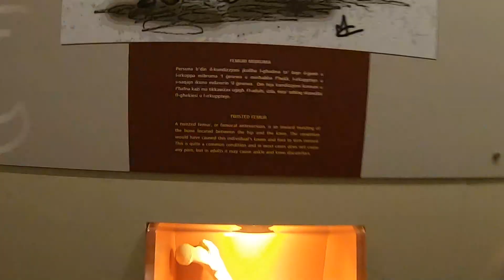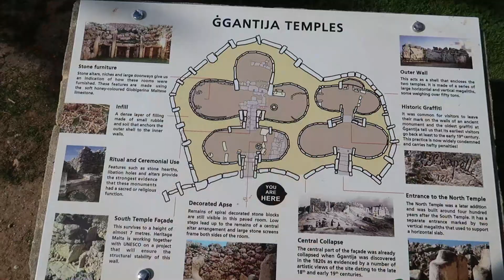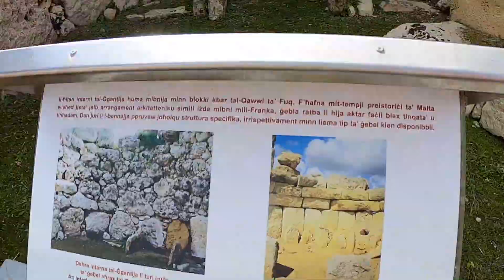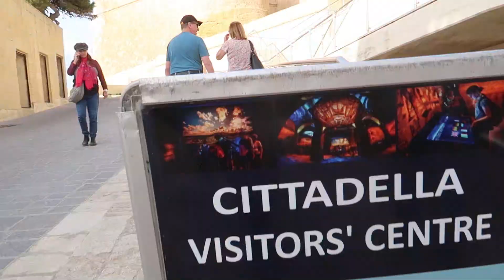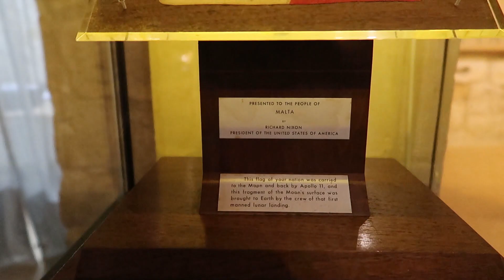Day visit to Gozo, Malta (Ġgantija Temple and Cittadella Victoria)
The second day of this first visit to Malta was spent visiting Gozo, one of the 3 main islands of Malta and the second largest island.
On Gozo, we visited Ġgantija Temple (megalithic temple complex from the Neolithic) which is regarded as the oldest standing structure in the world and it is a UNESCO World Heritage site. This 5000-year old temple is somehow impressive and one of Malta's main attractions.
Afterwards, we went to Victoria, the largest city on Gozo. Here, on a hill stands the Citadel, from where you can see the entire island.  The restored Cittadella was inaugurated in 2016 and is another beautiful highly of the few days we spent in Malta.
Visiting Malta in January: How to spend 2 days in Malta

How to travel cheap to Europe?